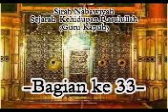(ke 33) Mush'ab Bin Umayr - رسول الله -Guru Kapuh - Pengajian Minggu Pagi, 6 Mar 2016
SEJARAH KEHIDUPAN RASULULLAH -  رسول الله  - KE 33

UNTUK MENGIKUTI KELANJUTAN KAJIAN RUTIN NYA TAHUN 2017 KE ATAS,  BISA MENGIKUTI CHANNEL RESMI GURU KAPUH DI CHANNEL AL HIDAYAH, LINK DI BAWAH INI :

TEMPAT KAJIAN  :
Pendopo Kapuh Madani
Desa Kapuh Kecamatan Simpur - HSS - Kandangan.

SALAM,
JEMAAH MAHABBAH